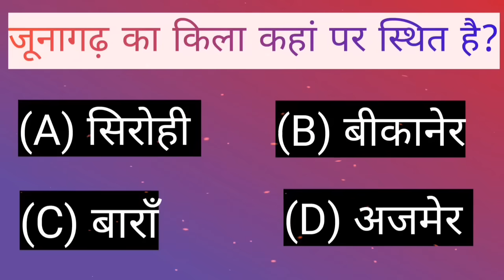जूनागढ का किला कहां पर स्थित है